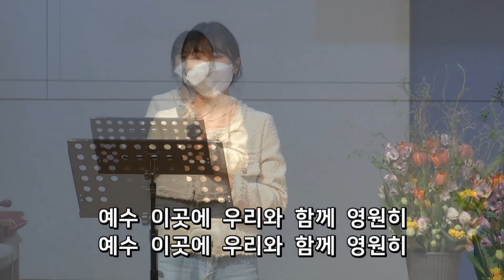[오산침례교회] 김소현 헌금송 / “시간을 뚫고” / 2022. 3. 27.